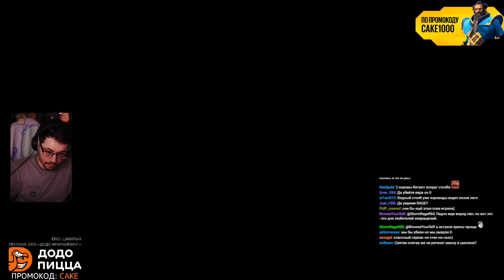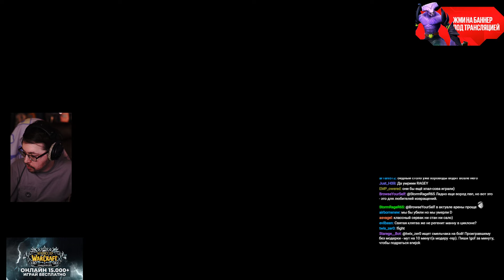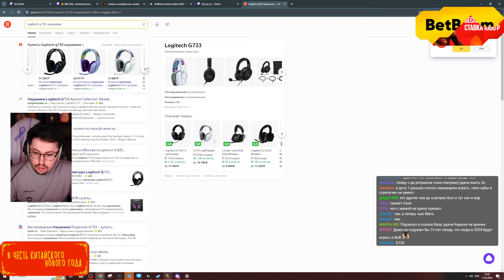c_a_k_e-11-02-2024 | WoW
| П - поддержка: 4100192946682 или | WoW